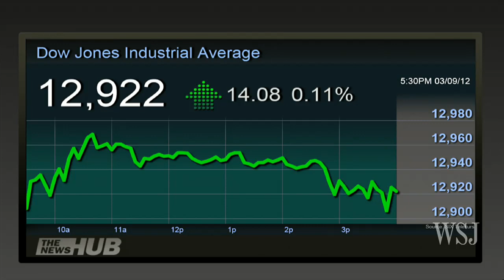Piecing Together the Job-Picture Puzzle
Last year the U.S. economy grew only 1.7% yet the unemployment rate dropped by almost a full percentage point. This defies both an economic theory known as Okun's Law as well as historic norms. It also is puzzling Fed policymakers, set to meet Tuesday, March 13. We set out three competing theories for why this happened and what it portends for 2012.